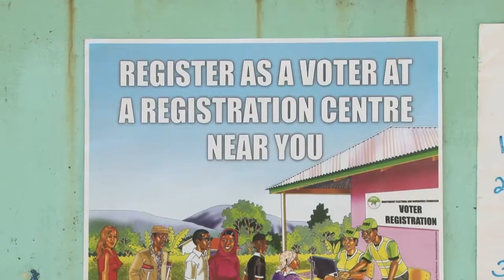GITHURAI 44 MASS VOTER REGISTRATION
With aspiring M.C.A Peter Mwangi 2017.